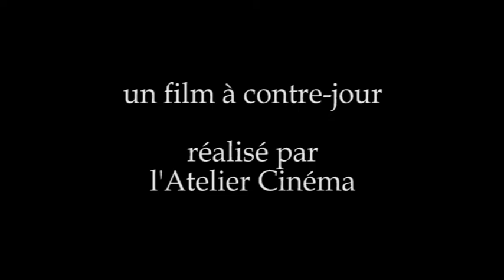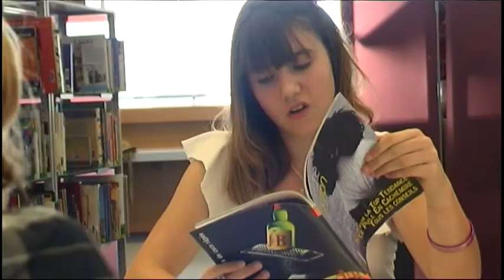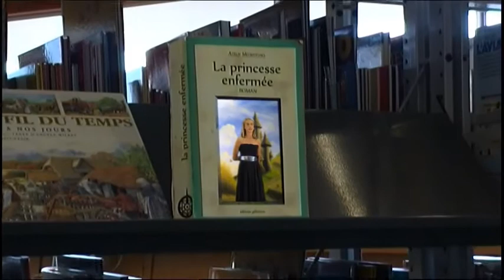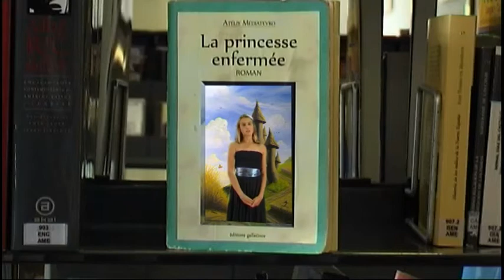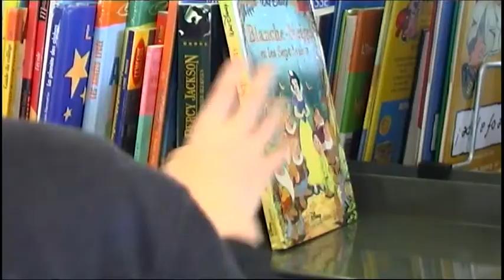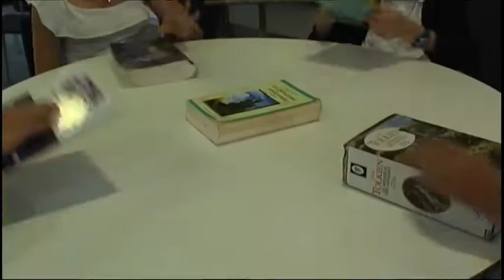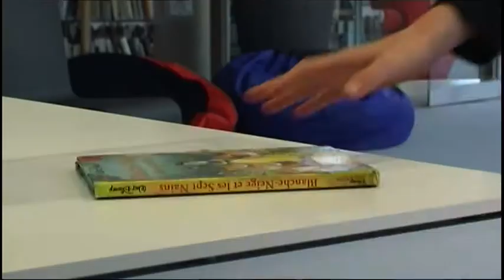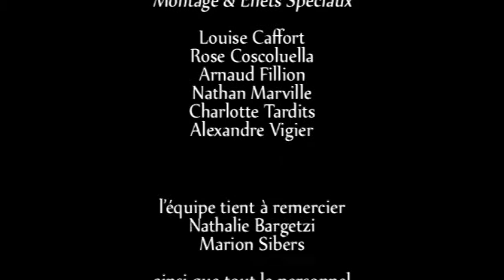Contes, Potes Et Compote - atelier vidéo - département image - médiathèque de Biarritz